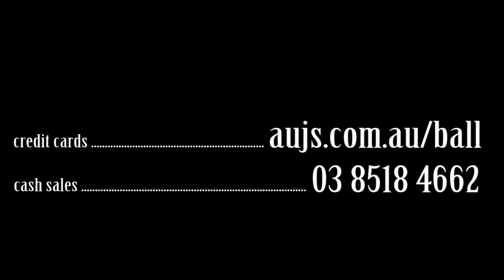AUJS presents: Midnight in Manhattan Ball 2013 (VIC)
Step inside the concrete jungle of Manhattan, New York, New York. This year's ball is set to be a showstopper as AUJS takes you to Crown's Studio 3 in the capital of the world.